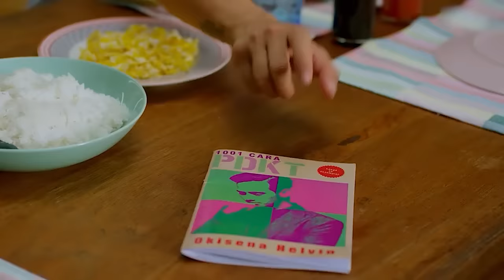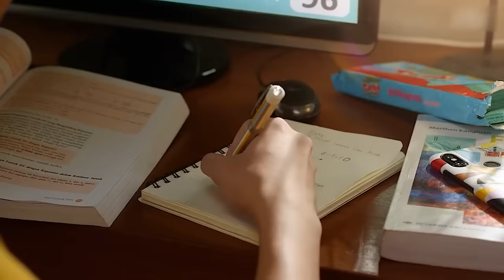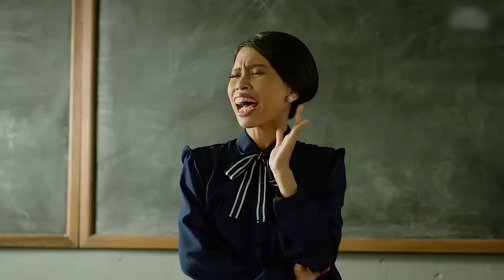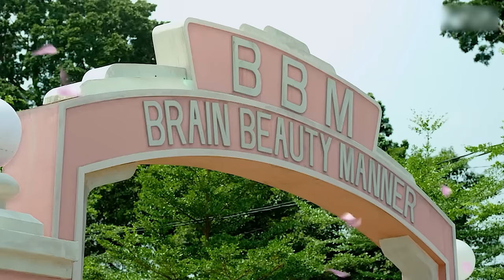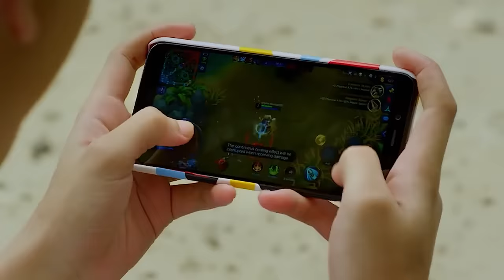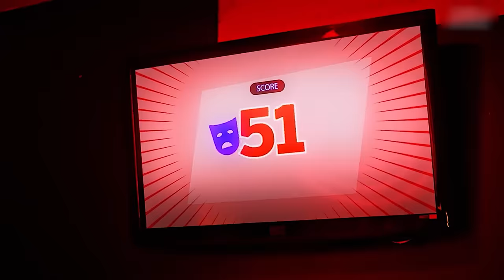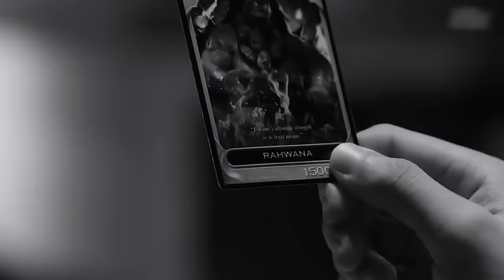Um Cara Bonito Demais Usa Capacete na Escola para Não Chocar a Todos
Um jovem chamado Kulin não frequenta a escola e tenta não chamar a atenção dos outros por causa de sua aparência. O que acontece é que ele é ... bonito demais. A característica que muitos invejariam causa muitos problemas ao garoto. Será que ele conseguirá construir relacionamentos normais com os outros e encontrar uma garota que enxergue sua beleza interior?
Nome do filme: Too Handsome to Handle (2019)